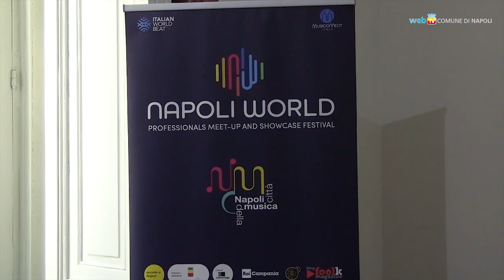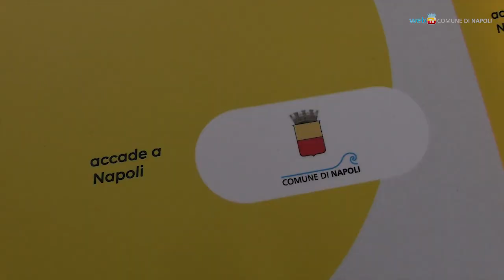World music, arriva il primo showcase festival di Napoli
Napoli World 2022 inaugura un percorso di internazionalizzazione per valorizzare le professionalità musicali del territorio, nell’ambito del progetto "Napoli Città della Musica": in 4 giorni, 17 esibizioni live con oltre 70 direttori artistici e manager per valutare gli artisti napoletani. Con una dedica a Marcello Colasurdo.